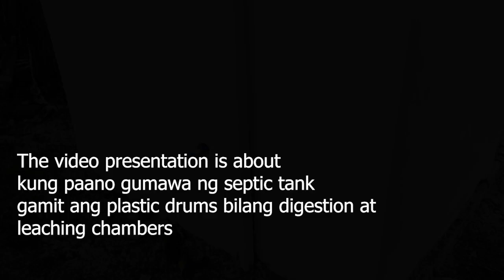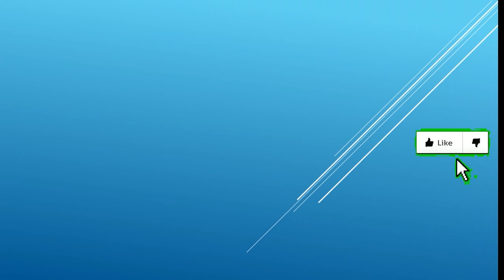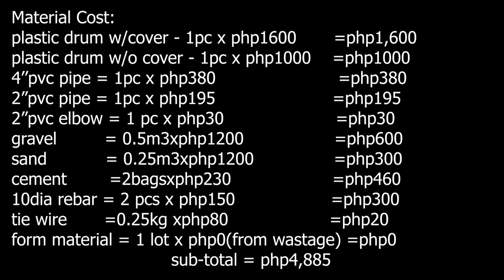Septic tank low budget / Paano gumawa ng cheapest septic tank gamit ang plastic drums/RDT/Papa Rolly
Ang video ay patungkol sa construction ng low budget septic tank. Ipapakita sa video kung paano ang step by step ng paggawa ng cheapest septic tank gamit ang plastic drums at kung paano malilimitahan  ang contamination sa paligid.
Ang design at construction  ng septic tank ay isang DIY ni RDT aka Papa Rolly para sa temporary toilet sa kanyang mini farm.